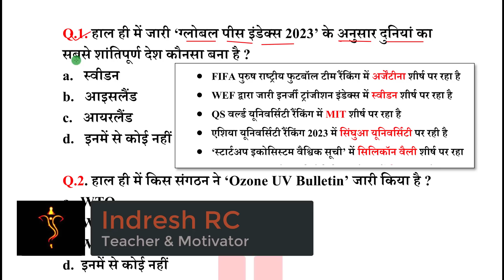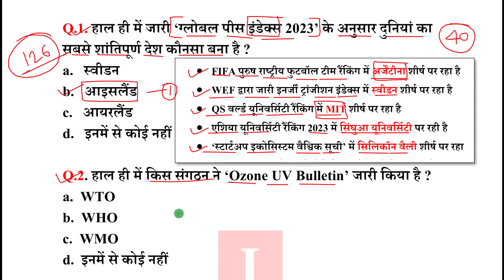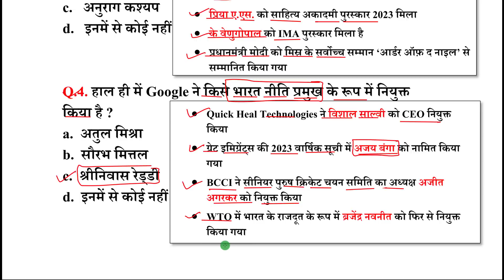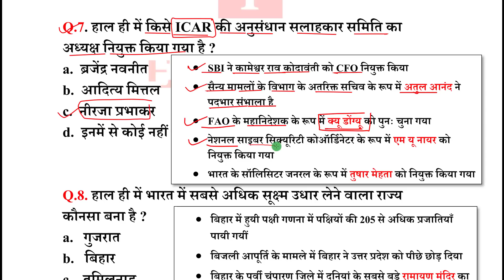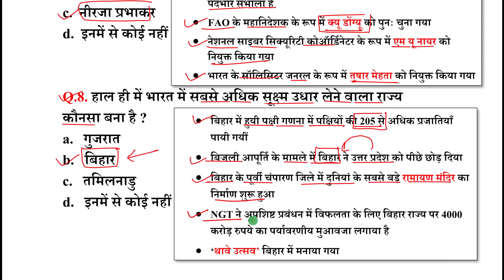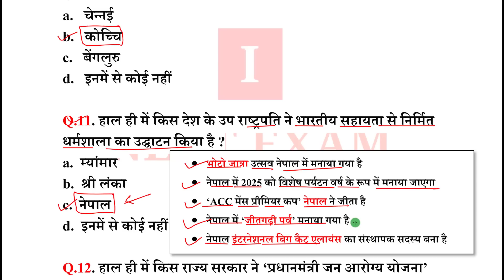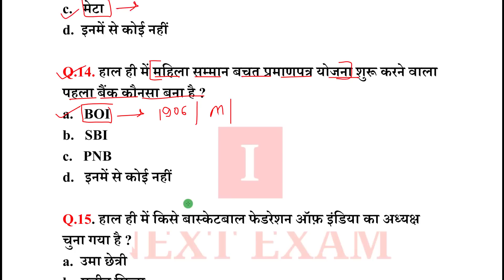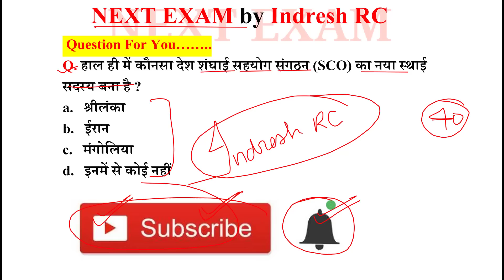Next Dose1943 | 7 July 2023 Current Affairs | Daily Current Affairs | Current Affairs In Hindi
7 July 2023 Current Affairs.

NEXT EXAM
nextexam